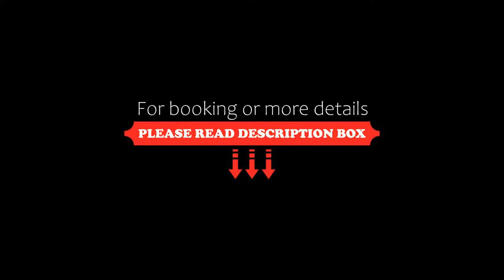Hotel Eden, Levico Terme, Italy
About Property:
This property is 10 minutes walk from the beach. Located in the heart of Levico Terme, just 20 m from the town's famous thermal spa, Hotel Eden features impressive architecture and a wellness centre with swimming pool. The wellness center usage is upon reservation, for a fee, and with a reserved entrance.
Guests at the Eden will appreciate the comfortable rooms featuring an LCD TV and a private bathroom with hairdryer.
Your day at the Eden Hotel starts with a generous buff...
Property Type: Hotel
Address: Viale Vittorio Emanuele, 14, 38056 Levico Terme, Italy
Searching For
1. Hotel Eden - Levico Terme - Italy
2. Hotel Eden - Levico Terme - Italy Address
3. Hotel Eden - Levico Terme - Italy Rooms
4. Hotel Eden - Levico Terme - Italy Amenities
5. Hotel Eden - Levico Terme - Italy Offers and Deals
Audio Credit:
Track Title: Reasons To Hope
Artist: Reed Mathis